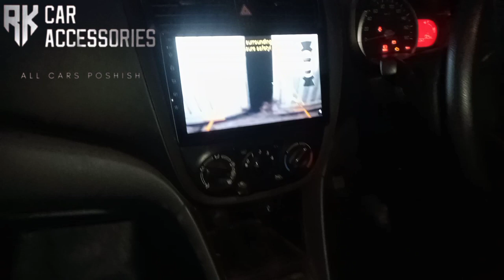SuzukiCultus got New Seats Poshish,Floor Matting And Hd night vision Back Camera #2023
👉 Home Service available ✨
✅ Available For All Cars 🚗
All Cars Accessories Available💙
Matt's Available🧡
Chrome Accessories Available☺️
Poshish Available🤩
Floor Matting Available💓
Body Kits Available🚗
Side panel Available 😍
Android Tab or Panel✨
Speakers 🤗
Woofers 🖤
Amlifier 🥵
Rk Car Accessories Lahore Montgomery road